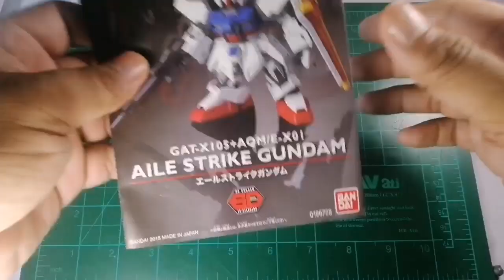SD Ex-Standard Aile Strike Gundam Speed Build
Sd ex-standard Aile strike gundam fast build. Let's see what it will look like.